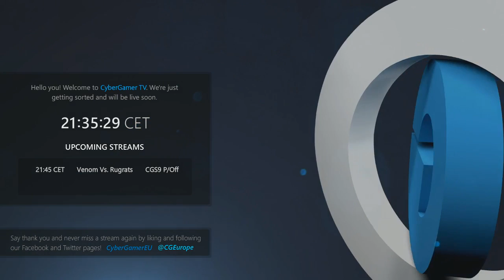CyberGamer Season 9 - Invite Playoff Round 1 - Venom Vs. The Rugrats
Catch Venom Vs. The Rugrats as the teams fight it out for the chance to play eEriness where the winner will receive the 12th and final Invite spot!